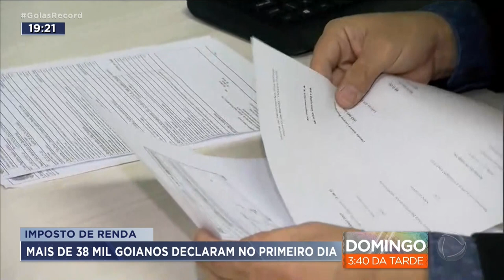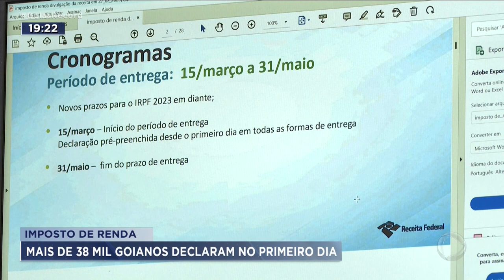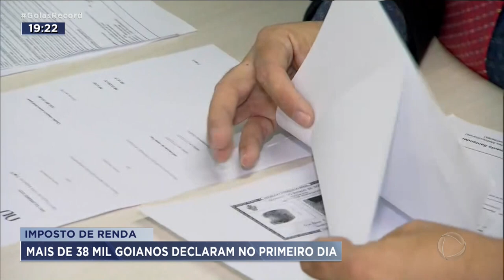IMPOSTO DE RENDA: MAIS DE 38 MIL GOIANOS DECLARAM NO PRIMEIRO DIA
COMEÇOU HOJE A ENTREGA DA DECLARAÇÃO DO IMPOSTO DE RENDA. ATÉ 31 DE MAIO, CERCA DE UM MILHÃO E DUZENTOS MIL GOIANOS DEVEM PRESTAR CONTAS À RECEITA FEDERAL.